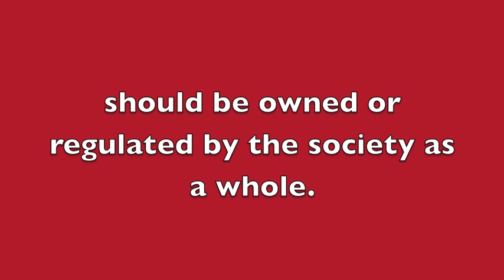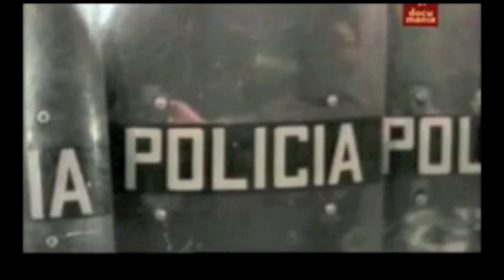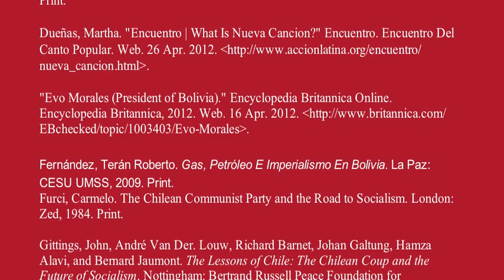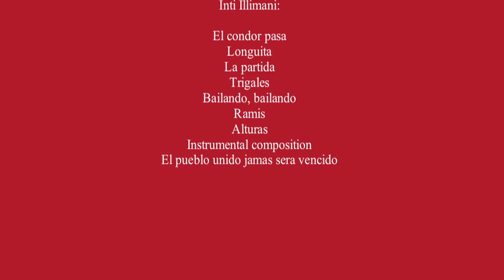Socialism Project - UT Austin: Anthropology of Latin America April 2012